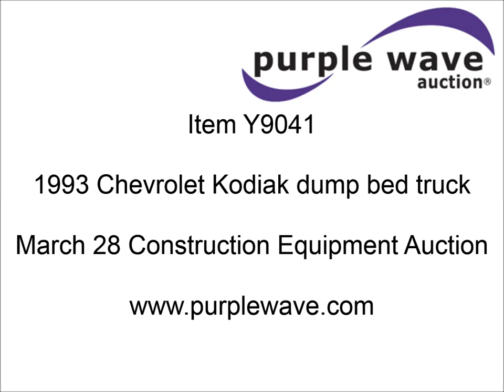1993 Chevrolet Kodiak dump bed truck for sale | sold at auction March 28, 2013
1993 Chevrolet Kodiak dump bed truck
48,797 miles on odometer
188" x 96" bed
11&#039; dump box
Under body storage
Ball hitch
10.00-20 tires
Cosmetic damage
Rust
Driver door handle broken
1GBL7H1J2PJ103380

It was located in Phillipsburg, KS, and we sold it to the highest bidder for $4,510.